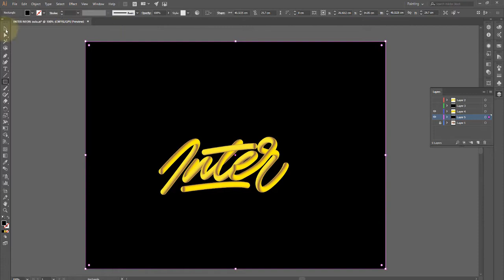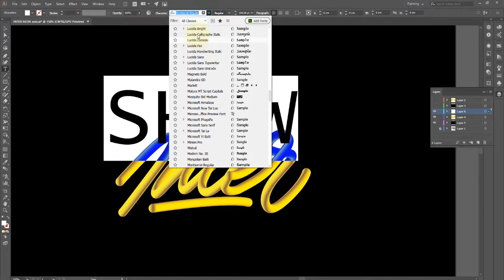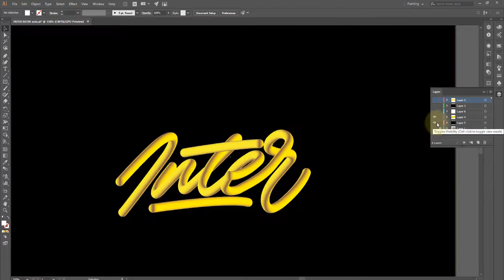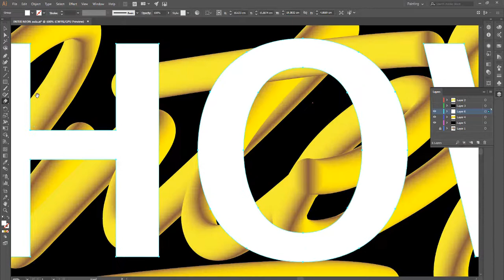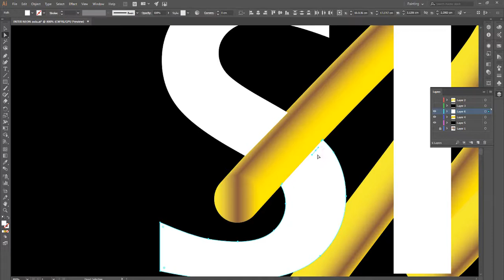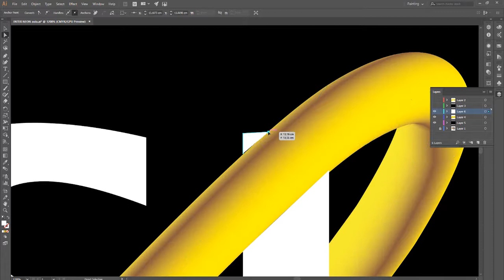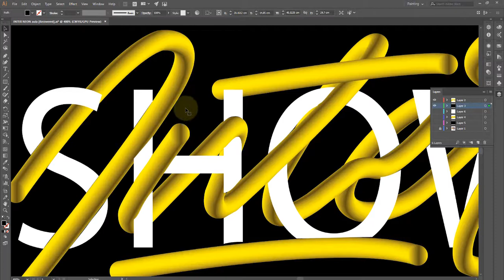Adobe illustrator Aula 27 Criando letra efeito Neon Vidro Aula 02 OK